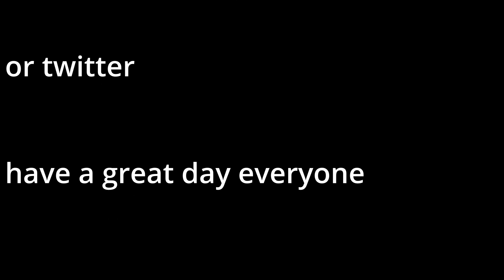Prank wars. Everyone has had a co-worker prank them, right!?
Episode 7 kicks off with some holiday stories from the fresh off the plane Jamie and then delves into the world of pranks at work as means of an answer to another no hoper and of course some general laughs along the way!